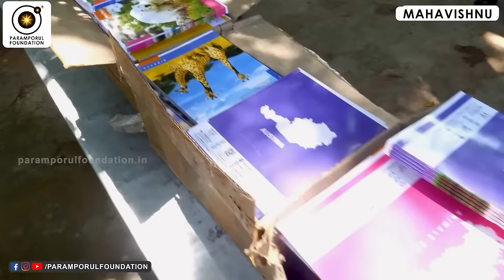உடலில் உயிர் இருக்கும் போதே, இதை கற்றுக்கொள்! | The Art of Dying, A Spiritual Exploration!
Embark on a profound spiritual journey with "The Art of Dying: A Spiritual Exploration." 🌌 In this enlightening video, we delve into the deeper dimensions of existence and contemplate the transition from life to death through a spiritual lens. Explore the wisdom, rituals, and perspectives that various cultures and spiritual traditions offer regarding the art of dying.

For daily Annadhanam & Other Charity Activity Contributions:

NAME : PARAMPORUL FOUNDATION
AC NO : 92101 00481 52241
IFSC: UTIB0000210
SAVINGS TRUST AC
AXIS BANK